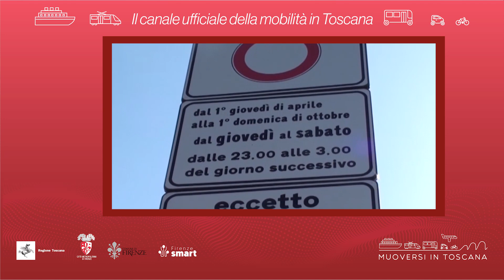Muoversi in Toscana - Edizione delle 11.30 del 4 aprile 2024